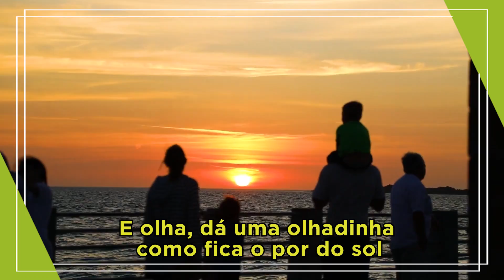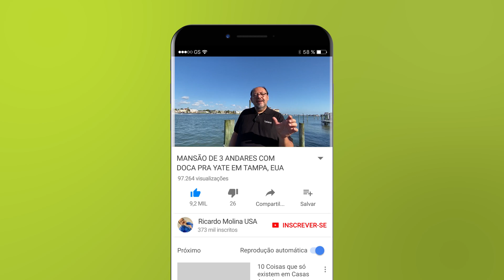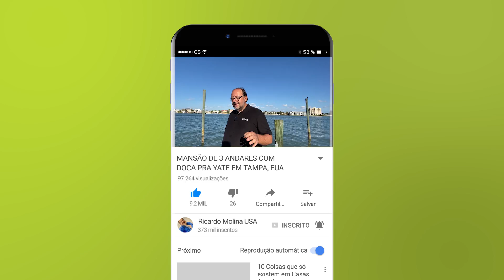A MAIOR MANSÃO QUE JÁ GRAVEI. O ELEVADOR TEM 7 PARADAS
Hoje vamos ver uma mansão no litoral da Flórida. E dessa vez em Clearwater, no Golfo do México. Com certeza essa é a maior mansão que já mostrei aqui no meu canal. O que você achou? Deixa sua opinião nos comentários.